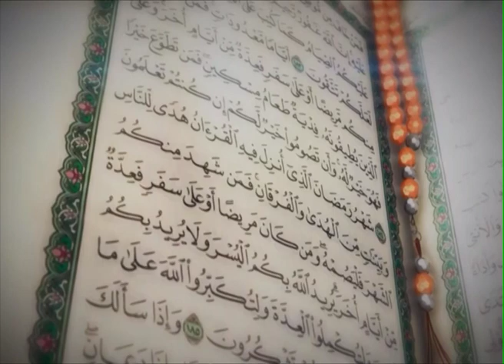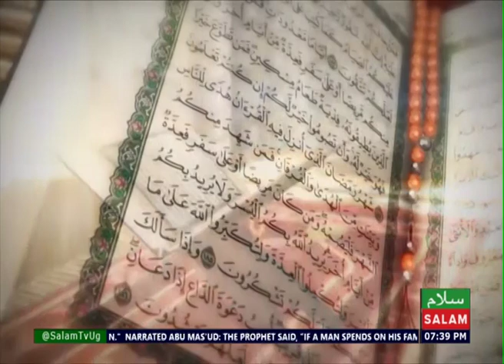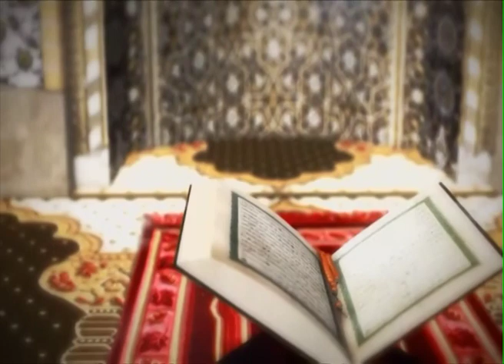Enkizo Ya Nabbi Muhammad SAW Mu Kuwasa - Empisa | Sheikh Najib Kasozi